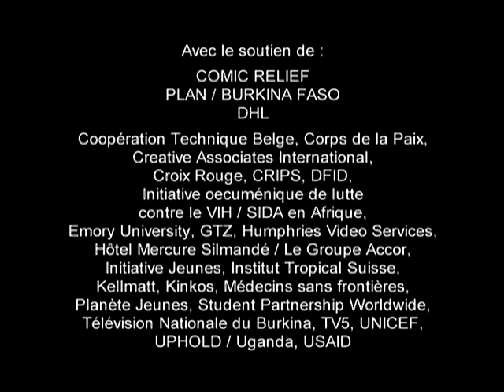Twi movie, English captions : A Love Story (Global Dialogues)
Global Dialogues. A film in Twi language with English subtitles. For many different reasons, a woman wants to give up and stop her antiretroviral treatment. It is up to her husband to come up with the right arguments to convince her to stay the course. Idea: Jean-Paul Brice Affana Affana, aged 17 (Cameroon) / Directed by: Fanta Regina Nacro (Burkina Faso). A Scenarios from Africa film produced by Global Dialogues